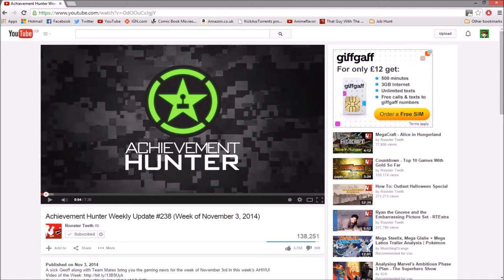Ronnie's Roundup 4: Week of 4th November 2014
Hello everyone and welcome to Week 4 of Ronnie's Roundup.

This week:

I talk about being in the opening of the Achievement Hunter Weekly Update #238 for this week, which can be found here:

I appear in a crowd of people at 00:11. Try and spot me!

And also my recent and upcoming videos!

You can follow me and tweet to me on Twitter at: @DaRonAndOnly.